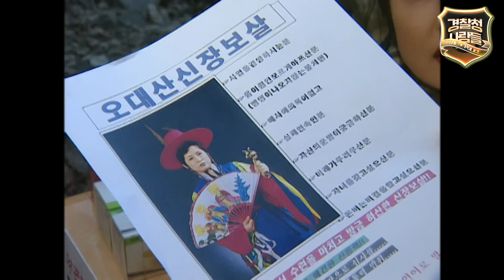[경찰청 사람들] 신령님 앞에 돈을 묻기만 하면… 선무당이 사람 잡네! 경찰청사람들 실화On MBC981229방송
[경찰청 사람들]

완전 범죄란 없다💥
‘경찰청 사람들’❌’현장 기록 형사‘✨
레전드 범죄 수사 프로그램의 귀환

📸 스펙터클한 범죄 수사 현장을 다시 들여다볼 수 있는 기회🔍
경찰청 사람들👮

경찰청 사람들, 271회 /  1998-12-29 방송